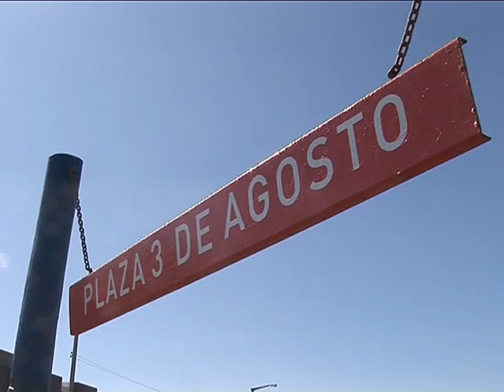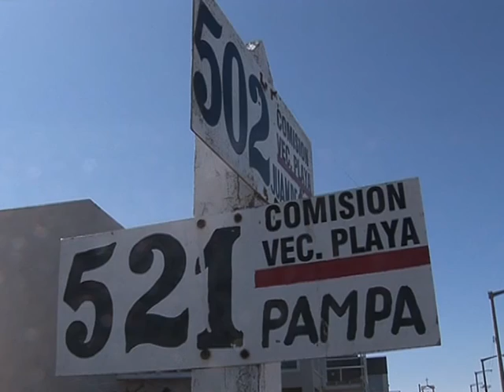Obras y mantenimiento. En Plaza 3 de Agosto de Quequén.